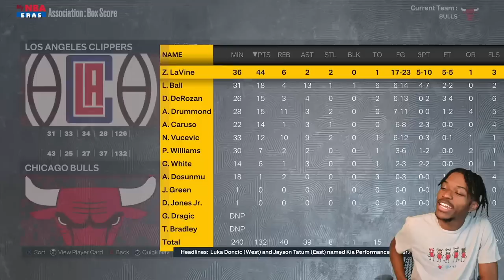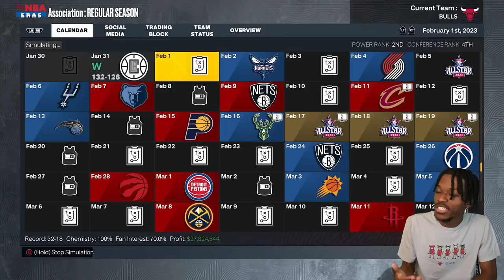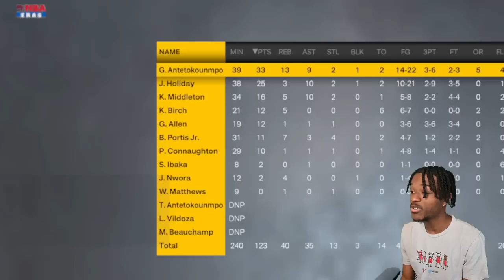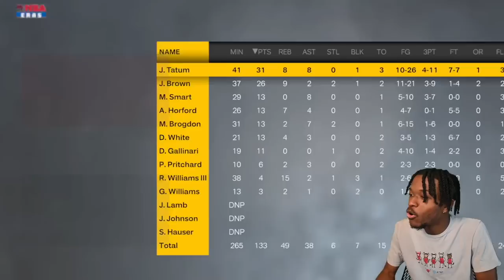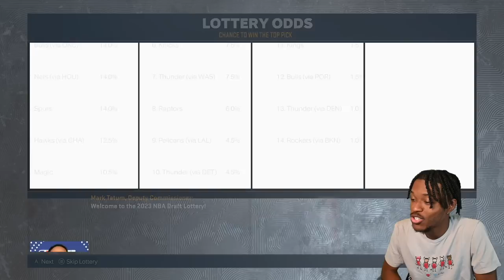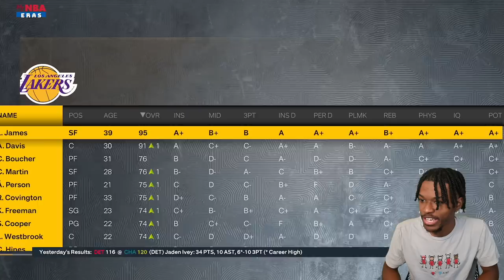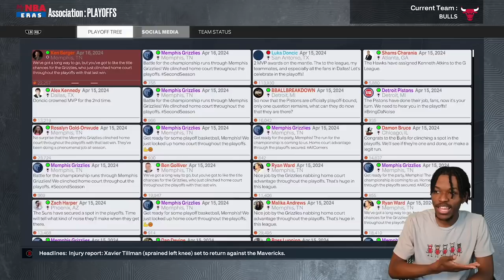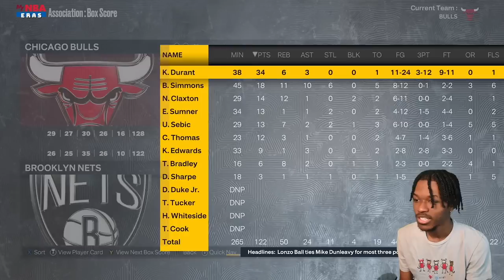CHICAGO BULLS 3 PEAT CHALLENGE NBA 2K23